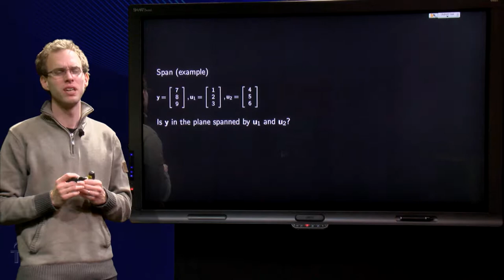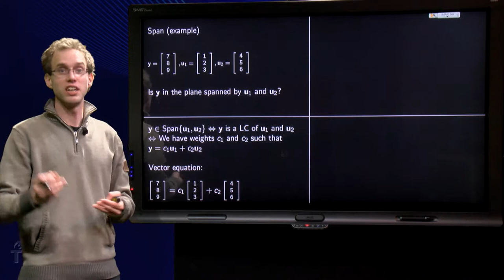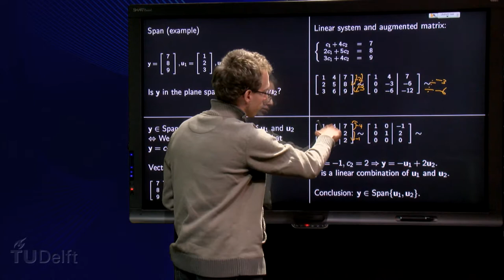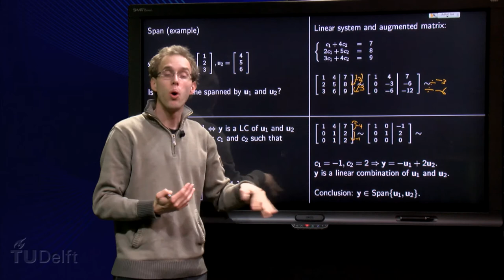Linear span - example